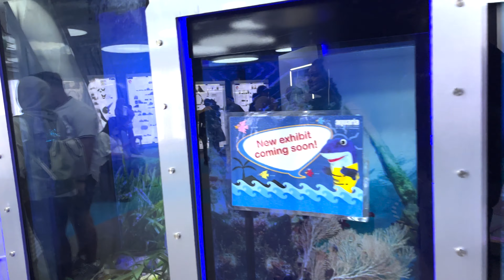Is Kuala Lumpur 🇲🇾 Worth Visiting? Final Thoughts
Final Thoughts on visiting the city of Kuala Lumpur along with my future travel plans.